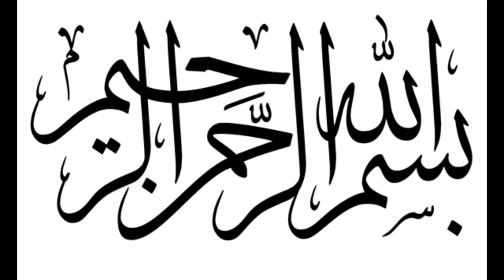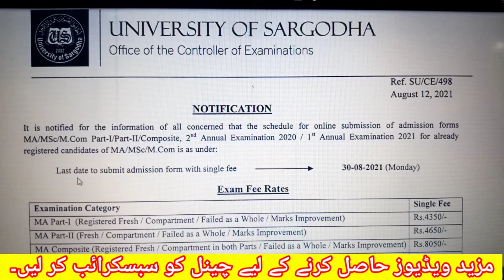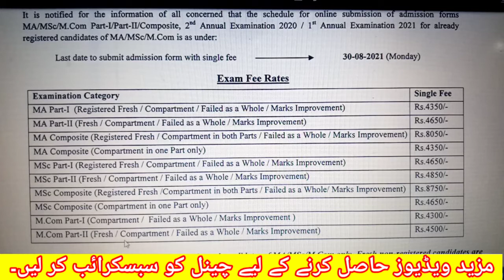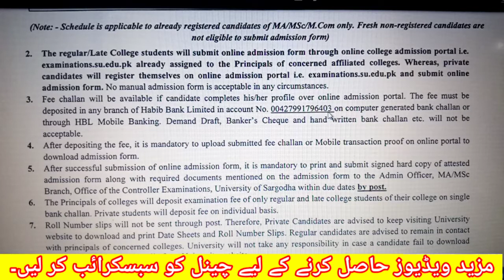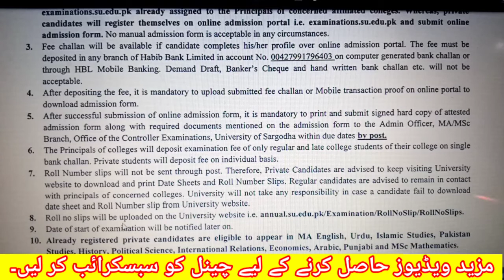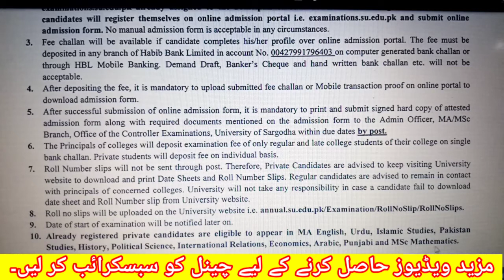UOS ADMISSION M.A/M.SC/M.COM 1ST ANNUAL EXAMINATION 2021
UNIVERSITY OF SARGODHA START ADMISSION M.A/M.SC/M.COM 2ND ANNUAL EXAMINATION 2020 / 1ST ANNUAL EXAMINATION 2021